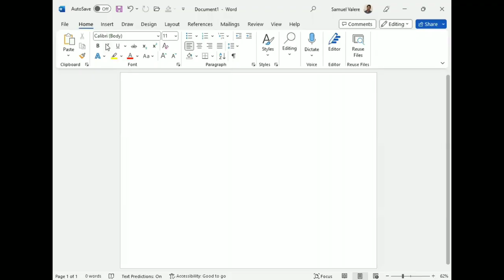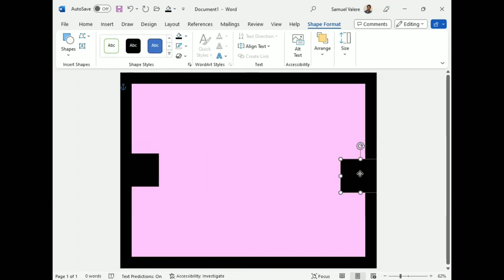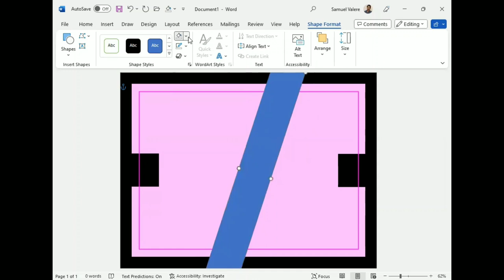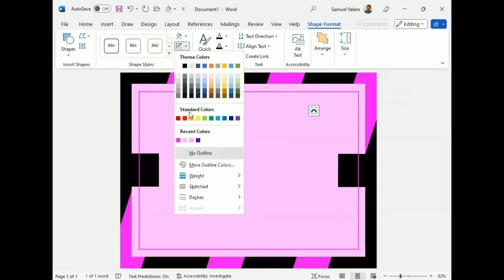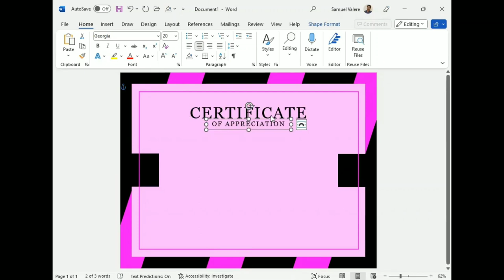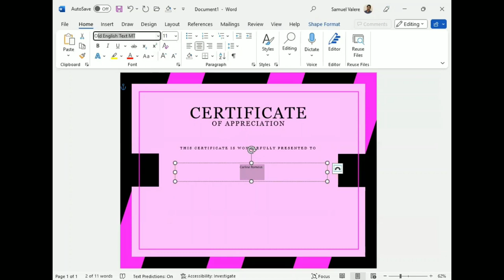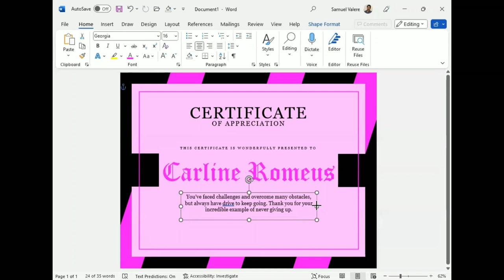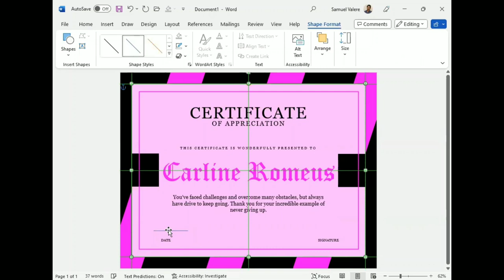Creative Certificate Design in MS Word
Learn how to create a certificate in MS Word from scratch.